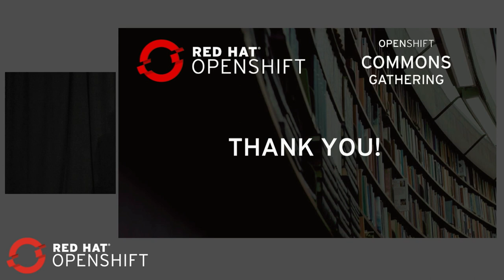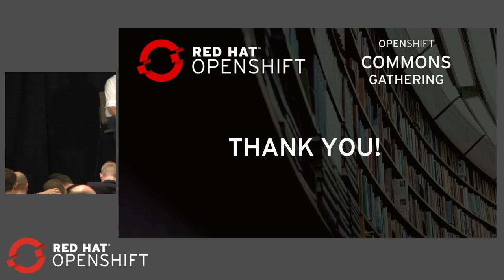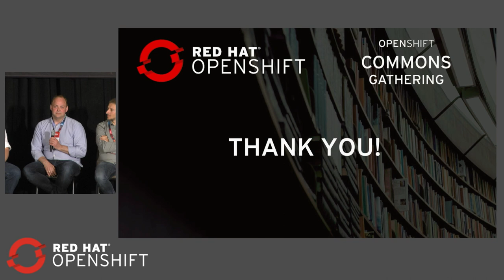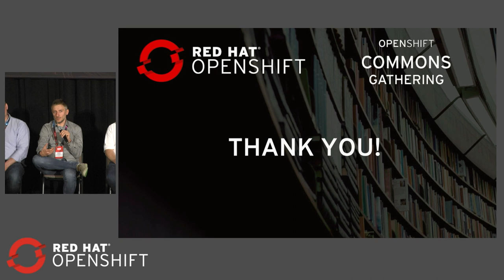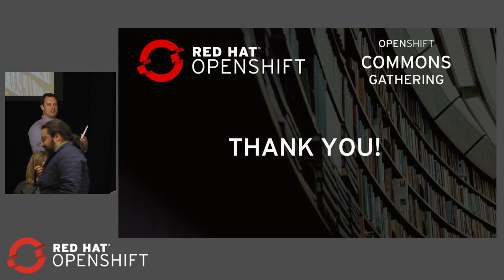OpenShift Commons Gathering Red Hat Summit 2018 What's Next on OpenShift Panel Q&A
What's Next on OpenShift Panel at OpenShift Commons Gathering Red Hat Summit 2018 Q& A after Case Study Lightning Talks - moderated by Brian Gracely (Red Hat)